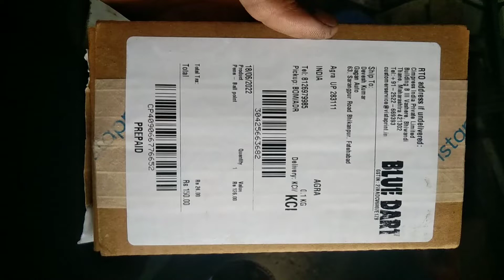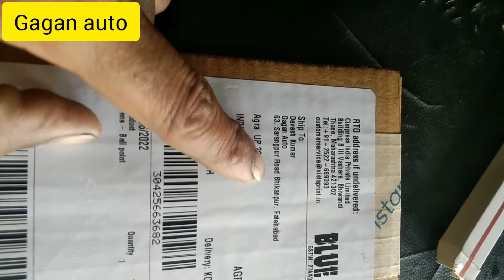मैकेनिक होने के नाते आज आखिरकार मिल ही गया गिफ्ट